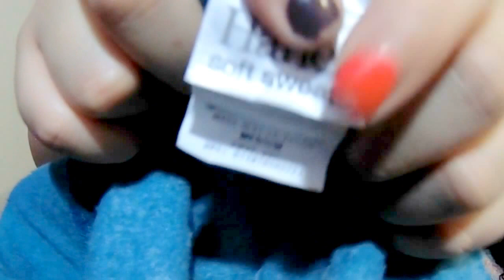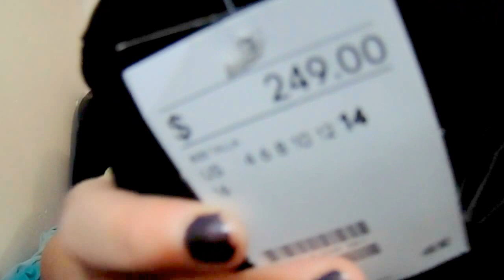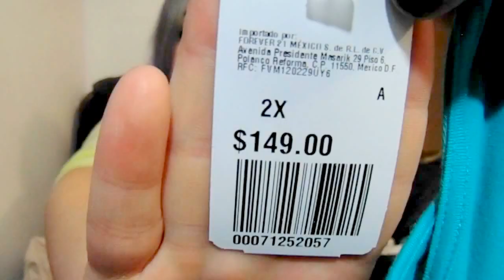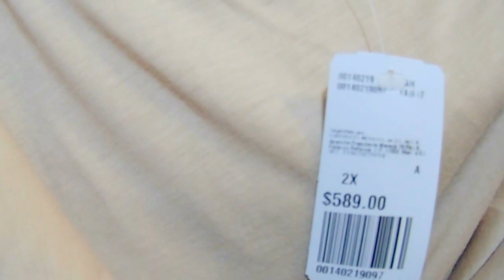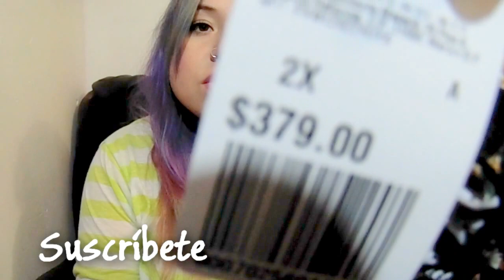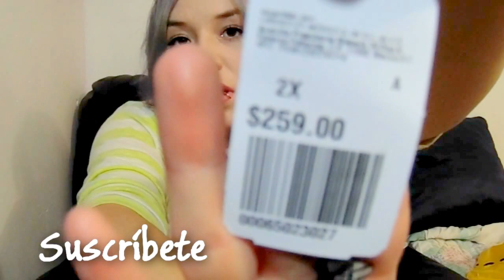Haul de Ropa (H&M, F21 y ¿Tianguis?)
Hola!

Este vídeo no es taaan largo... Ojala les guste!!!

Sitio h&m

ADOPTA! NO COMPRES!!!